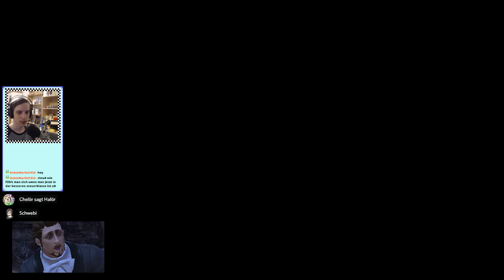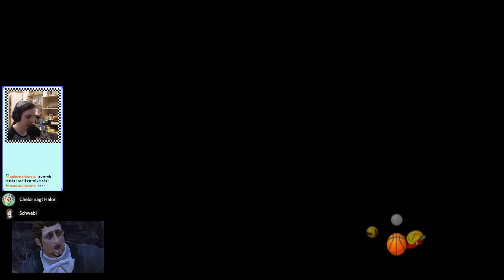Mario Sports Mix: Part 3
Mario Sports Mix Playthrough

nicht erster Playthrough

nicht blind

aber erster Playthrough bis zum Endboss

wird eventuell in ferner Zukunft zu 100% durchgegrindet

Falls sich wer wundert warum unten links die ganze zeit ein hildibrand zu sehen ist:
ich habe zuvor FFXIV gestreamt und den chat damit verdeckt und danach vergessen wegzumachen